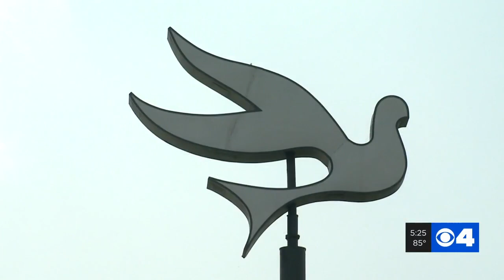How the West County dove is inspiring and help local artists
A well-known West County landmark is now the inspiration for several local artists.

News 4's Steve Harris shows us the reason they are putting brushes to canvas.